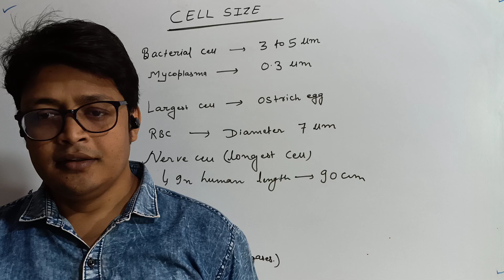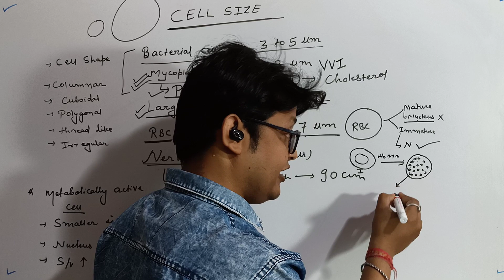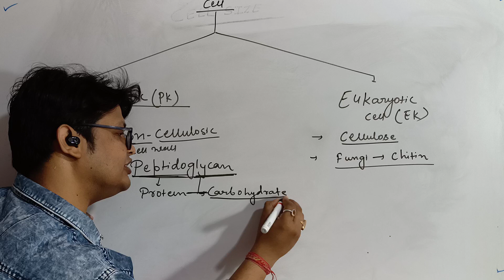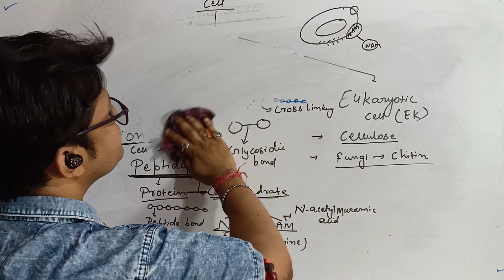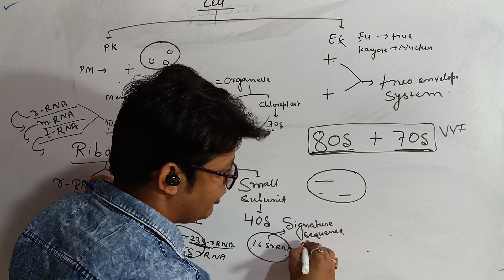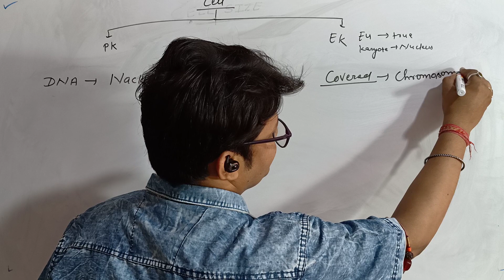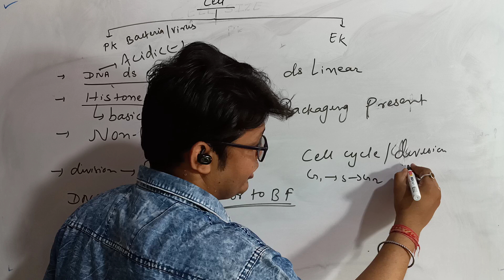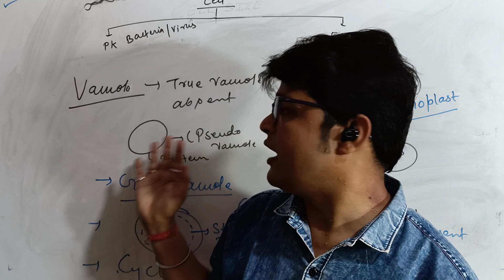Cytology lecture 2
Cell size ,cell shape and differences between prokaryotic cell and eukaryotic cell in detail for NEET.